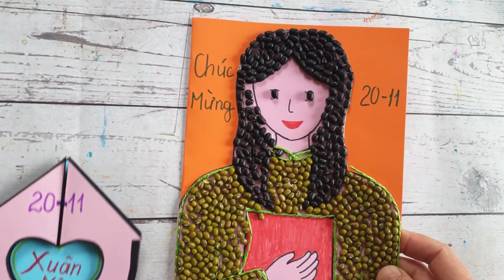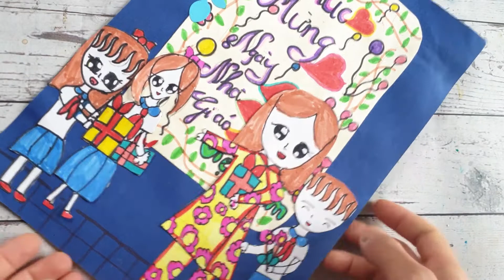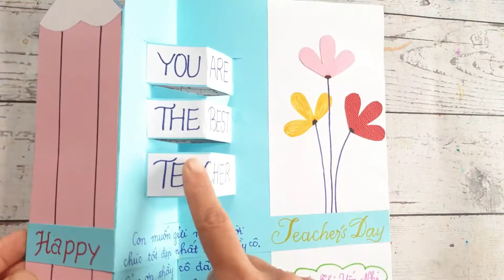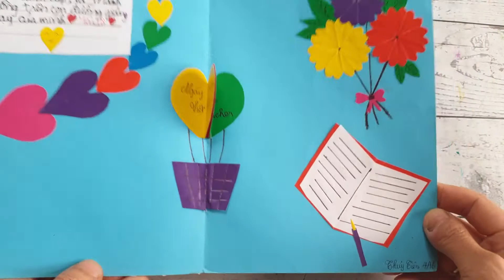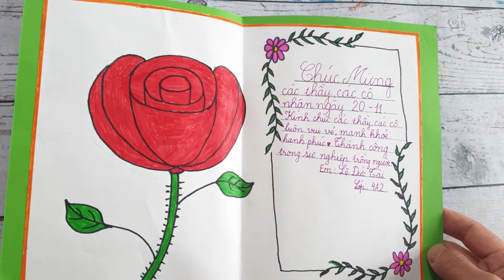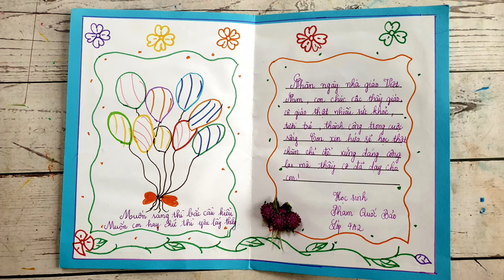Tổng Hợp 20 Tấm Bưu Thiếp 20/11 Đẹp Và Lời Chúc Ý Nghĩa| Làm Thiệp 20/11| Bưu Thiếp Tặng Mẹ Và Cô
Video tổng hợp 20 tấm thiệp đẹp và độc đáo cùng những lời chúc hay, ý nghĩa của các bạn học sinh khối 4 trường Tiểu Học Xuân Nộn gửi đến các thầy cô giáo nhân ngày nhà giáo Việt Nam 20/11